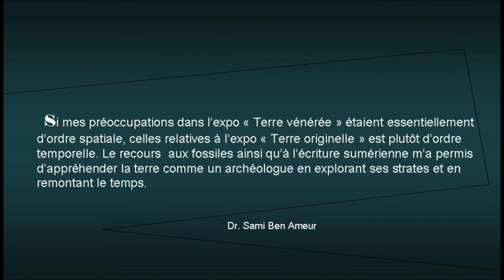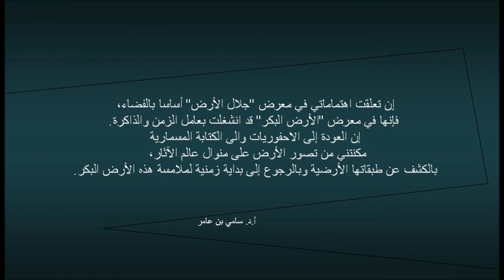Mwafaq A films presents, Sami Ben Ameur tunisian artist 2014,PATR 4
الجزء الرابع. PART4
أ.د. سامي بن عامر : فنان من تونس مولود في 1954 بصفاقس.
أستاذ تعليم عال بالمعهد العالي للفنون الجميلة بتونس
1979: إجازة في الفنون التشكيلية بالمعهد التكنولوجي للفنون والهندسة المعمارية والتعمير بتونس.  1984: دكتورا مرحلة ثالثة، اختصاص فنون تشكيلية، ممارسة فنية  وتنظير، بجامعة باريس1  "بنتيون سربون".2001: التأهيل الجامعي في الفنون التشكيلية. (جامعة تونس). يشرف على إعداد مذكرات الماجستير واطروحات الدكتوراه.

• منذ 14 جويلية 2008 إلى 31 جويلية 2011: مدير المعهد العالي للفنون الجميلة بتونس
• منذ ماي 1999 إلى حد 20 جانفي 2006: أمين عام اتحاد الفنانين التشكيليين التونسيين.
    (انتخب خلال ثلاث دورات متتالية  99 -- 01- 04.) حيث أسس بمعية أعضاء الهيئات التي اشتغل معها هيكلة إدارية للاتحاد سمحت بتفعيل دوره في الساحة الثقافية
• 2009. تحصل على الجائزة الكبرى لمدينة تونس
• له عديد المقتنيات بالمزاد العلني في مؤسسات دولية : "Tajan"  و AIA  بباريس و Rosebery's بلندن.
• عضو بالهيئة المديرة للمهرجان الدولي للفنون التشكيلية بالمحرس.
• من مؤسسي رواق شيم.
• مستشار ممثل عن المغرب العربي في Artfair TOP 25  بدار البيضاء، المغرب . من 16 إلى 19 نوفمبر 2011
• ديسمبر 2013/ منسق عام لبيانيل تونس للفن العربي المعاصر
• منذ ماي 2006 إلى حد 2008، أنتج حصة "حدث اللون قال" بإذاعة تونس الثقافية.
• منذ اكتوبر 2014 الى حد الآن، يعد برنامجا يوميا بعنوان "اثر ونص" بإذاعة تونس الثقافية.

معارض شخصية:
1990: برواق "شيم" بتونس العاصمة، من 01 إلى 24 ديسمبر. 1991: برواق "الفن الحديث" بصفاقس. 1993: برواق "حياة" بالحمامات.2007: برواق كاليستي. تونس. 2009: معرض برواق الكمان الأزرق . تونس

مشاركات في معارض دولية:
1992 : بالبيانال اوروـ آسيوي بأنقرة، تركيا. 1999: ملتقى مسقط للفن التشكيلي العربي. 2003 (سبتمبر): معرض جماعي بكولونيا. 2004 (افر يل): معرض جماعي بكولونيا حول موضوع البورتراي. 2005: (سبتمبر) معرض الجمعية العالمية للفنون التشكيلية ببكين (الصين). 2006: (ماي) البيانالي المتوسطي بقصر خير الدين . تونس. 2007: البيانيل العربي بالكويت. 2008: معرض جماعي برواق الكمان الأزرق، بلندن، بطرابلس، بالقاهرة  وبدبي. 2011 بيانيل الخط العربي بالشارقة. 2013 اصيلة بالمغرب وملتقى رمل بمصراتة. 2014: الصالون الدولي للفنون التشكيلية بسطيف الجزائر والاسكندرية بمصر و اصيلة  بالمغرب. صالون الخريف الدولي بتونس.

ورشات داخل الوطن وخارجه:
1991: المشاركة في إنجاز لوحة حائطية كبيرة (30 ، على 2.5 م). في إطارمهرجان لمطة من 2 آلي 5 أوت. 2003 (جويلية) إنجاز رسومات عملاقة 12م/ 2م، عرضت على جدران برج الحمامات. 2003 (سبتمبر): مشاركة في ورشة عمل جماعي في مدينة كولونيا. 2013 اصيلة بالمغرب. مصراطة بليبيا. 2014: سطيف بالجزائر

مشاركات في مهرجانات  الفنون التشكيلية:
المهرجان الدولي للفنون التشكيلية بالمحرس. أيام الفنون التشكيلية بسوسة . أيام الفنون التشكيلية بعين دراهم . المهرجان الدولي بالشابة.الايام المتوسطية بنابل..

- مع تحيات سلسلة افلام M A F .موفق احمد - هولندا 2014.